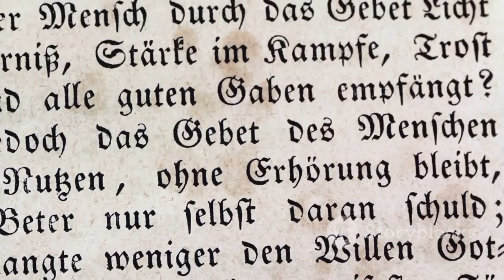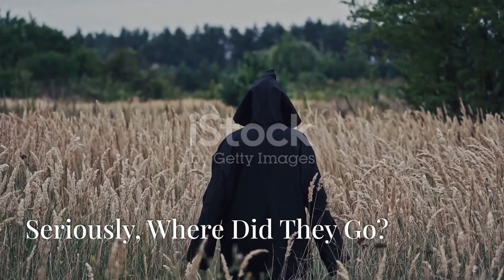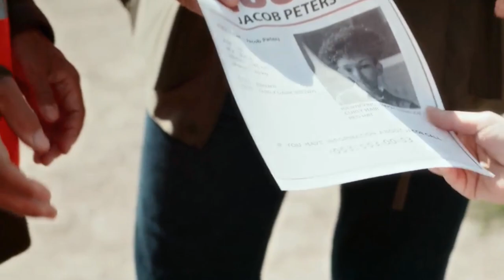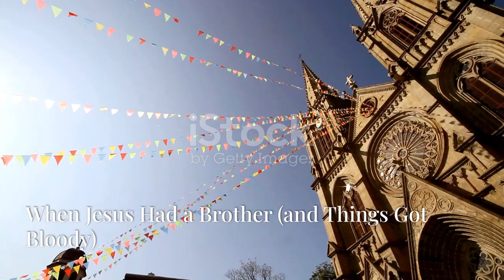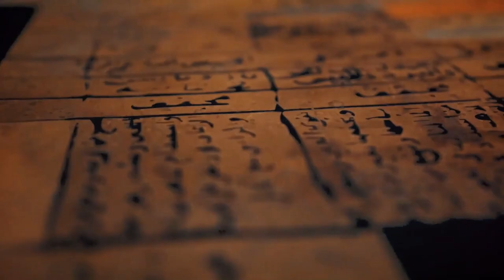[😱10 Weirdest and Scariest History Facts You Won't Believe! | Shocking Historical Events Revealed!🌍]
Discover the most bizarre and terrifying facts from history that will leave you speechless! From mysterious disappearances to spine-chilling events, these historical facts are stranger than fiction. Join me as I uncover the darkest secrets of the past that you won't find in your history books.

🔍 Topics Covered:
Mysterious historical events
Strange but true historical facts
Terrifying events from history

🌟 Why You Should Watch:

@Learn about the weirdest events in history
@Get spooked by true scary stories from the past
@Enjoy a deep dive into the unknown corners of history

Chapters:
 00:00:00
Intro
00:01:18
When Grooving Meant Dying
00:01:50
Seriously, Where Did They Go?
00:02:34
The Dead Pope's Day in Court
00:03:11
When Jesus Had a Brother (and Things Got Bloody)
00:03:46
Seriously, What Killed These Hikers?
00:04:27
Ahoy, Anyone Home?
00:05:06
Don't Open That Tomb!
00:05:47
When Death Went Viral (Literally)
00:06:30
Lost and Green (and No, Not From Eating Too Much Broccoli)
00:07:47
Seriously, What Does It Say?
00:09:21
Sweet Dreams! (Or Not...)